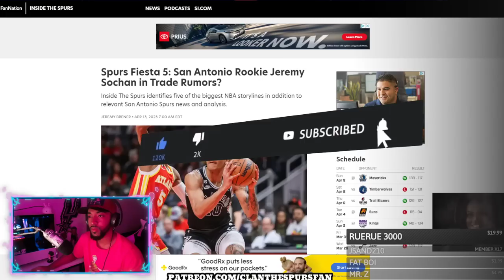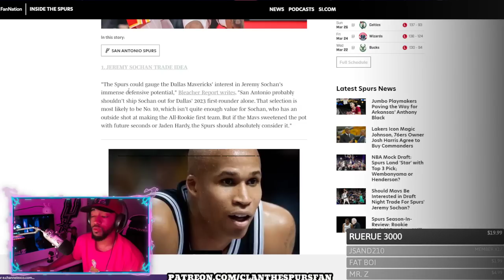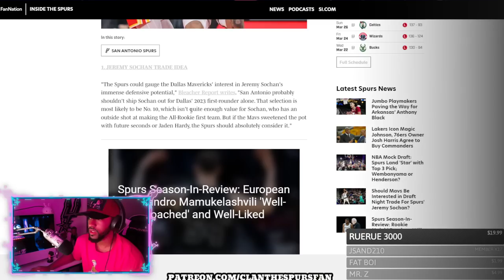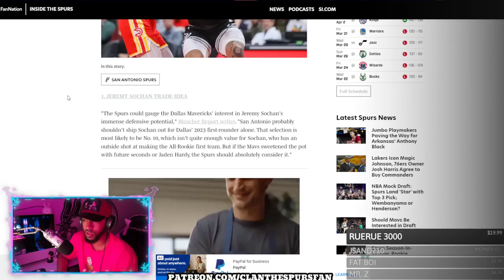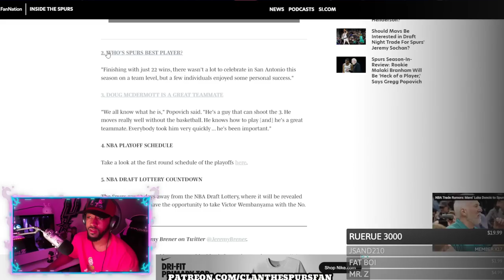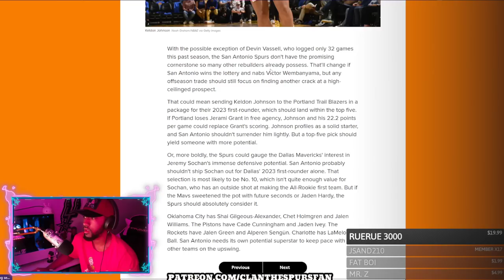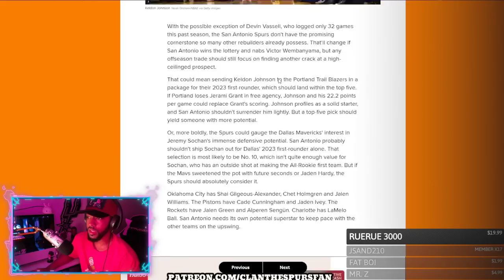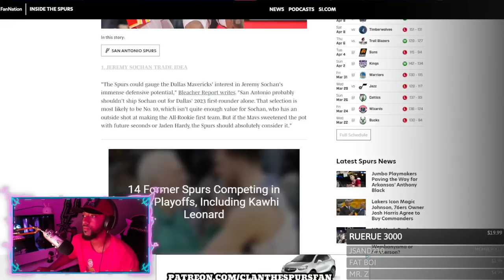Jeremy Sochan And Keldon Johnson TRADE Rumor!?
Bro what?? GO SPURS GO!

CLAN the SPURS fan
55 Backusburg Rd

or NBA